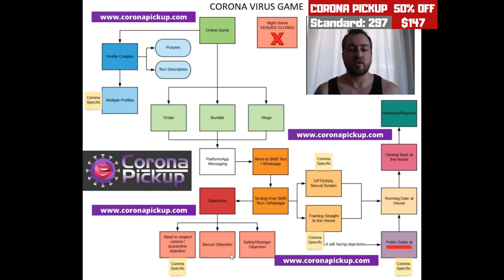Corona Product is 50% Off! Master Your Online Game NOW!